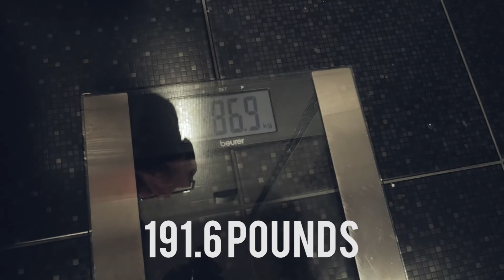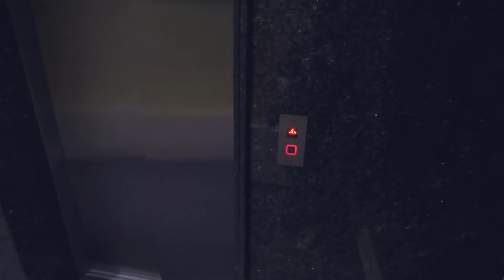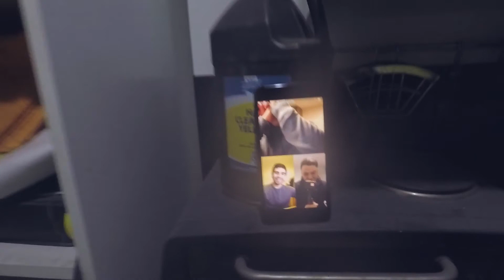I Should've Done My Research! | The Best Of Me Ep.14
Sooo hey guys, just a random vlog of my daily life. As you guys know my cheat is getting closer so I went to buy some chocolate. Hungry is one of the things many people can describe me, like all the time. But when i am cutting it is like i am on another level. Grinding and getting closer though, nothing will stop me.
Thank you guys for watching and please drop a like please!!